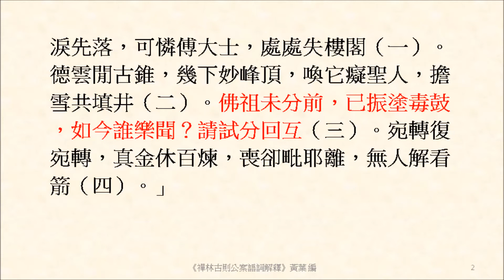佛祖未分前，已振塗毒鼓，如今誰樂聞？請試分回互